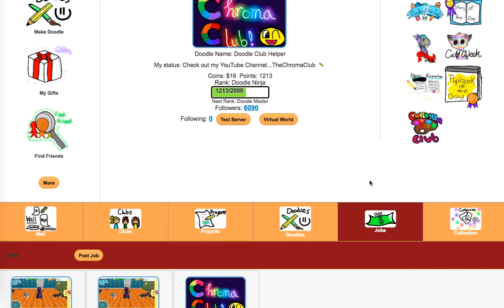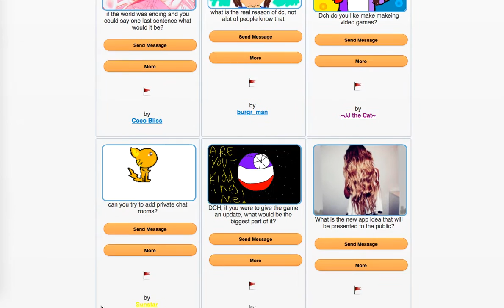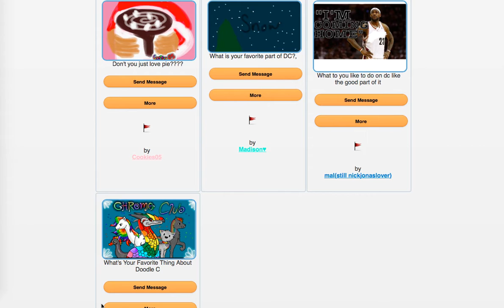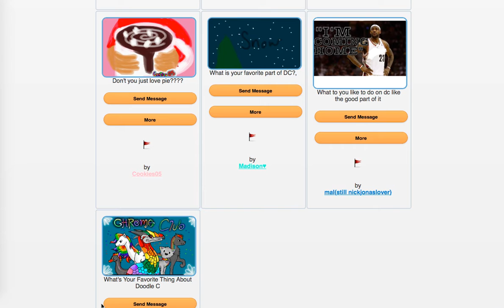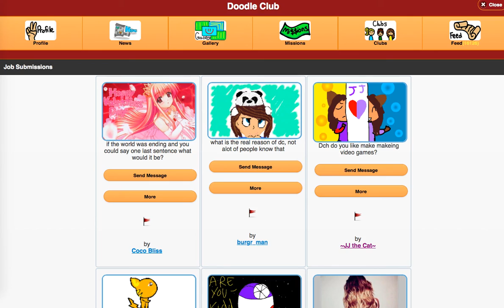Ask Doodle Club Helper - Interesting First Question and My Thoughts About Pie - Episode #21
Hey folks, another fun episode of "ASK DCH"...I got a really interesting question about my last words...and also discussed my thoughts on pie...enjoy :)